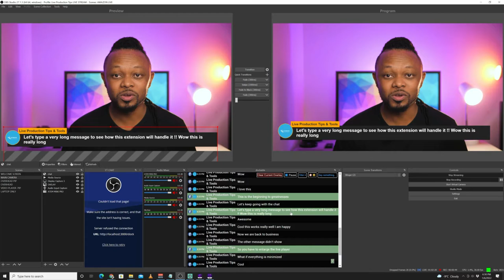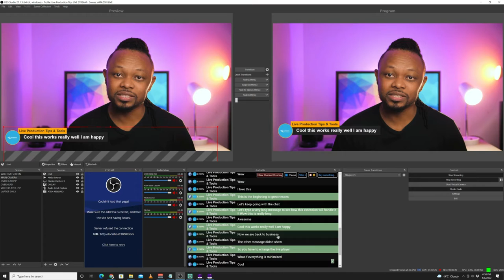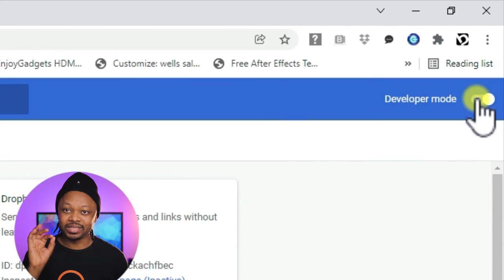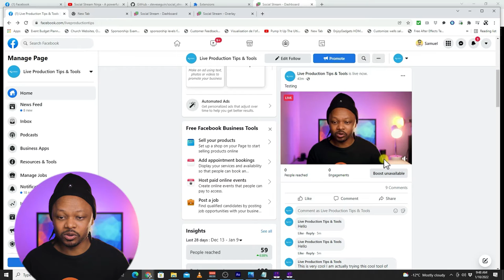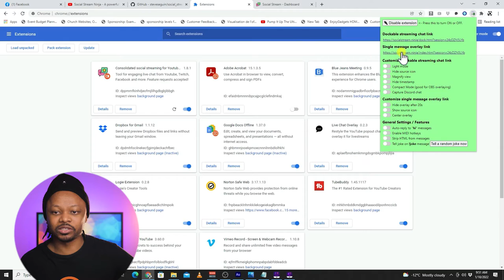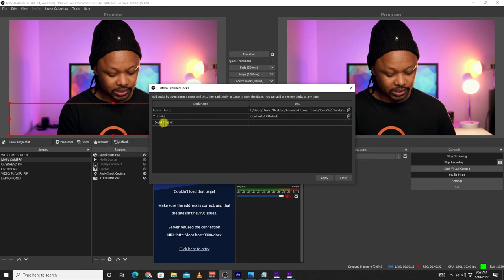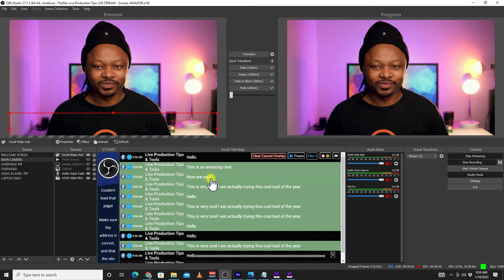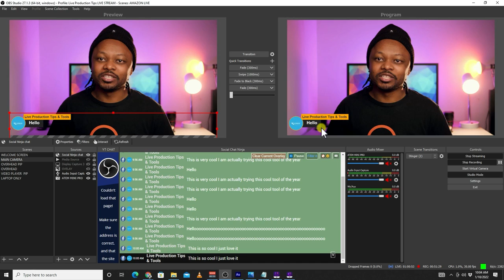FINALLY !! Free CHAT OVERLAY For FACEBOOK LIVE Using OBS | Show Live COMMENTS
Learn how show comments on Facebook Live using OBS studio, with SOCIAL STREAM NINJA CHAT TOOL if you are not ready to pay for software like vMix and eCamm Live that have this feature built in.